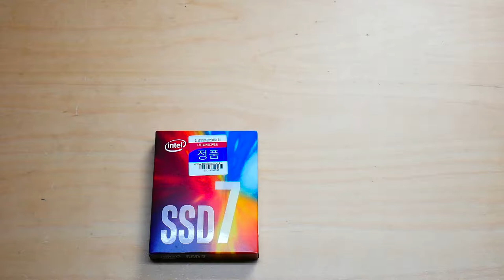Intel SSD m.2 2280 760p 256GB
인텔에서 나온 SSD 입니다. 시스템 하드로 최적의 가격에 최고의 퍼포먼스를 자량하는 아이입니다.